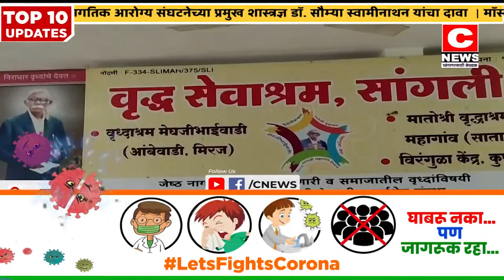विनायक लिमये यांच्या जन्मशताब्दी वर्षीला प्रारंभ....वृद्धसेवाश्रमाच्या वतीने विनम्र अभिवादन#सी न्यूज